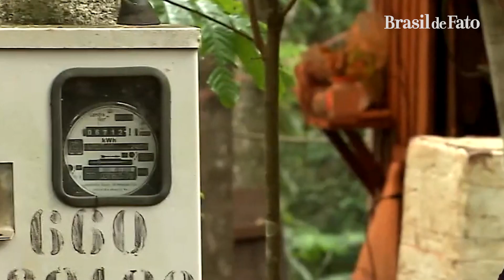Indígenas e negros serão mais impactados por mudanças climáticas na Amazônia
A Amazônia não é só Floresta. Um grupo de pesquisadores mergulhou a fundo na realidade urbana das maiores cidades do bioma. E descobriu que as populações que já sofrem segregação serão as mais afetadas pelas mudanças climáticas. Confira na reportagem de Murilo Pajolla, do Brasil de Fato.